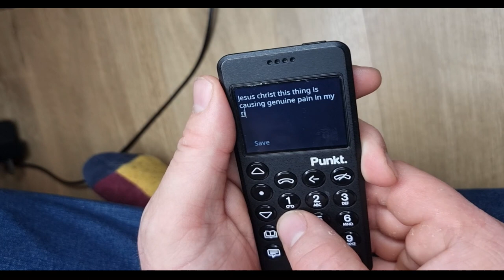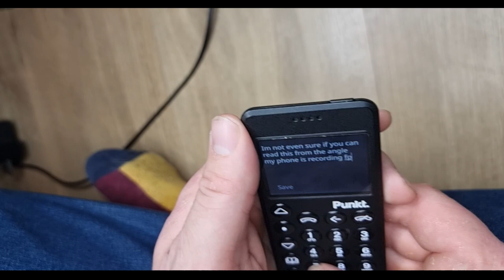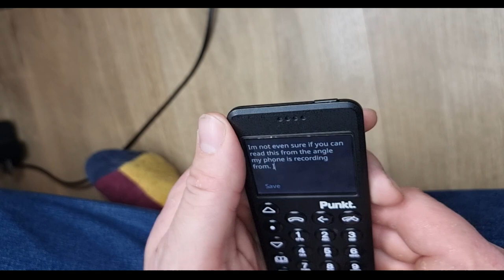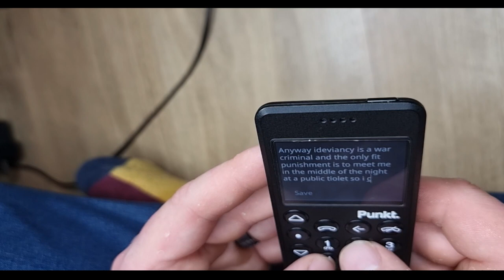Typing on a PUNKT minimilist phone ASMR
HONOURABLY COURT A WOMAN FROM SWITZERLAND, MARRY AND THEN MAKE LOVE TO HER! Look! An actual new video! Ive been trying dumb phones recently and have a video planned about them. But for not, click click click!